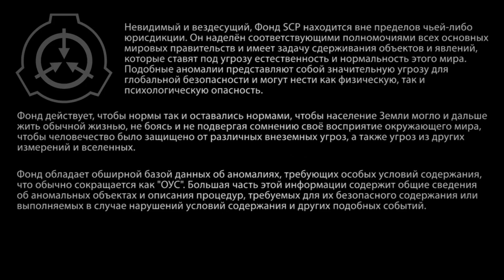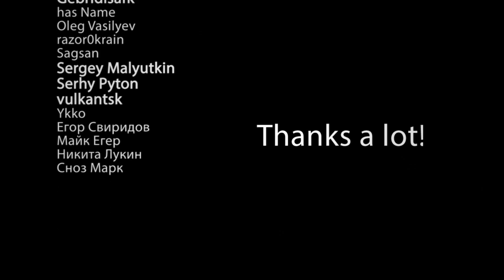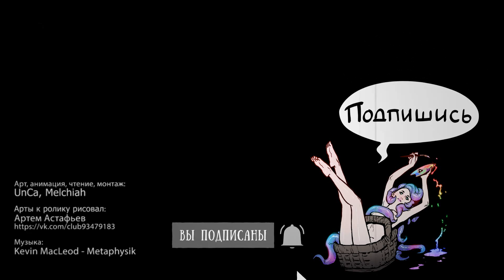SCP 4166: (Бывший) суккуб-подросток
Поддержите проект:
Счет в Райффайзен банке: 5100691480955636
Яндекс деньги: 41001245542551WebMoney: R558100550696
Ссылка на мерч:
Материал взят с сайта:

SCP-4166 - (Бывший) суккуб-подросток (автор: DolphinSlugchugger)

Арт к ролику рисовал:
Артем Астафьев